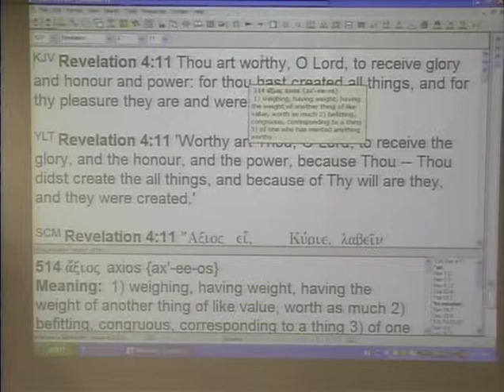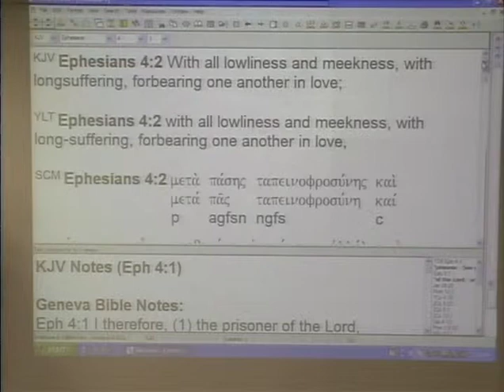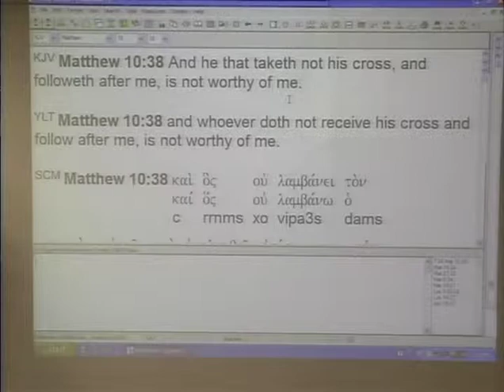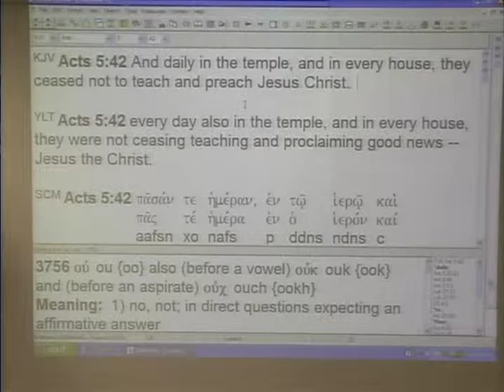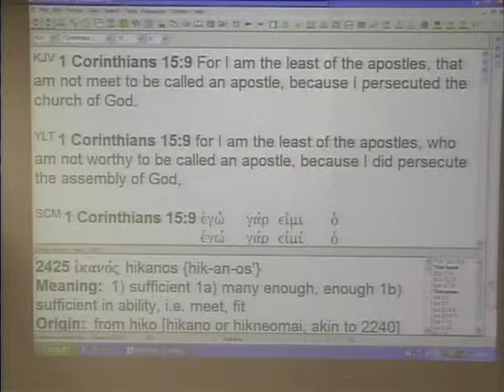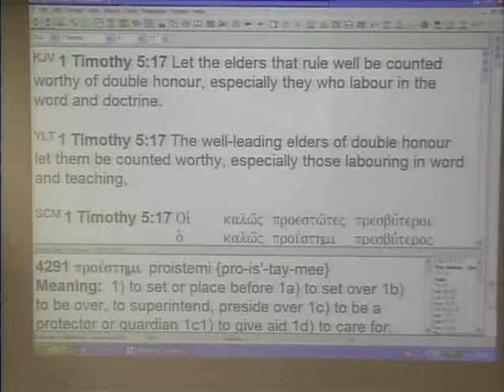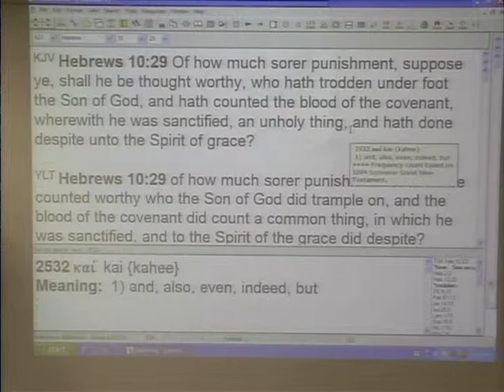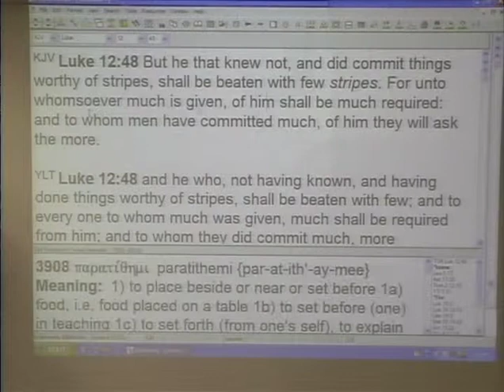You Must Walk Worthy Before The Lord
"You Must Walk Worthy Before The Lord". In-depth study in the word on how to walk worthy before the Lord in obedience, by David Middleton, pastor.